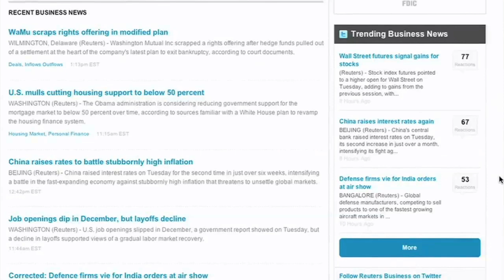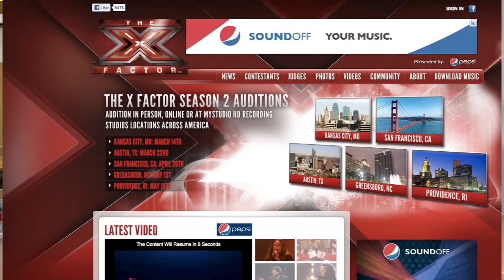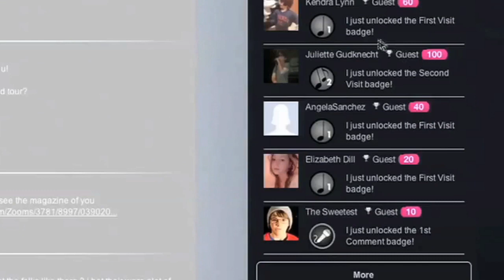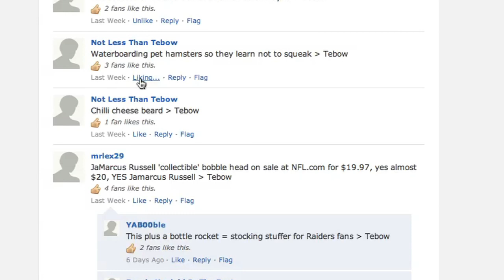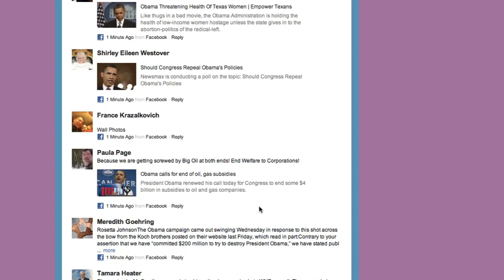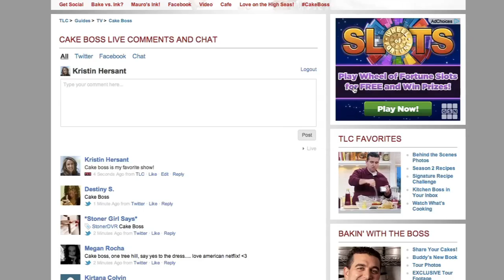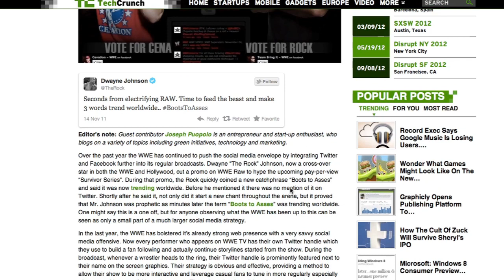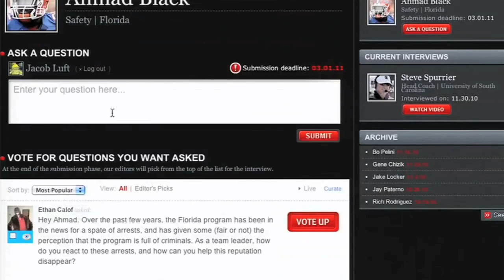Echo: real time engagement for your web site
Underneath ESPN and lots of other places is Echo, which powers their real-time interaction with their audiences. Khris Loux, CEO, talks to me about why Echo is being used by so many sites.

These technologies "addict" users to these sites, because there's always something happening and changing on the site.